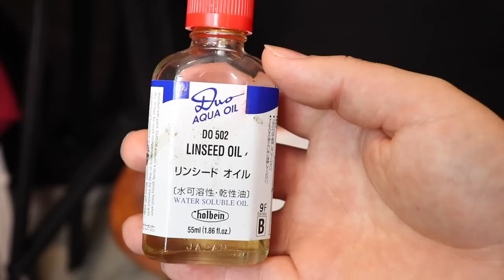I Did Not Expect This! | WATER MIXABLE OIL COLORS Are...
In today's episode we put water mixable oil colors to the test! That is, we begin the Perceptual Color Stage where advanced color mixtures are a necessity. These colors surprised me.

I hope you have a wonderful day and I'll see you again soon!

Water mixable oils.

The materials used in this video are listed below,

Water

Canvas: 9x12” Cotton Canvas Panel

Brushes Used:
Princeton Summit 2 Round 6100R
Master's Touch Bristles (variety of sizes)
Master's Touch Fan brush
Master's Touch size 1 round (tiny brush)

If you would like to see more of my artwork, please follow/check out my Instagram